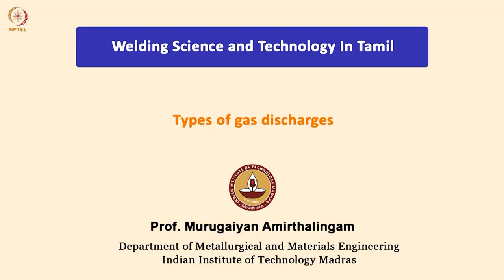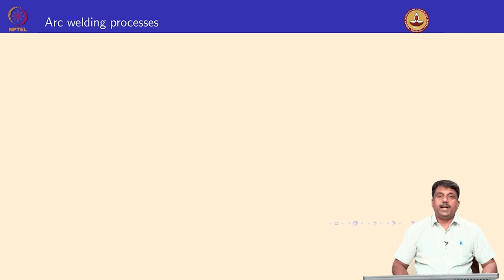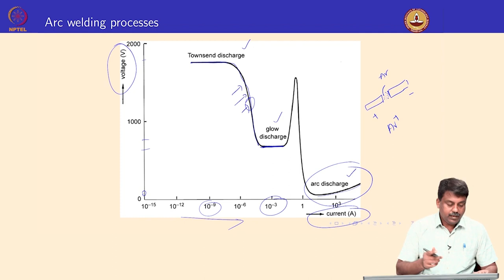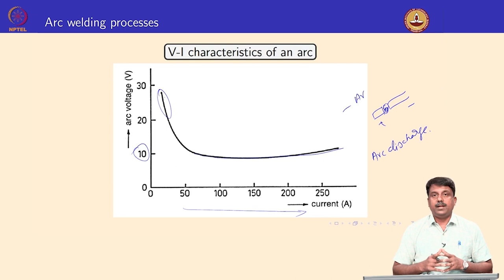Types of gas discharges